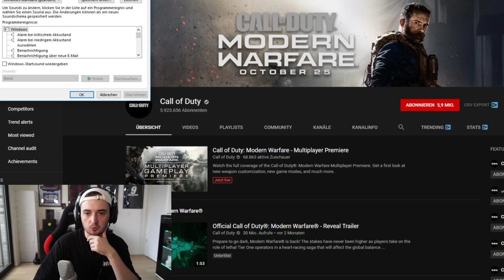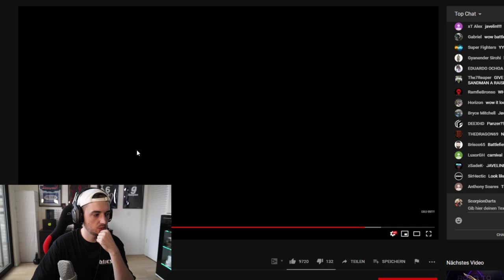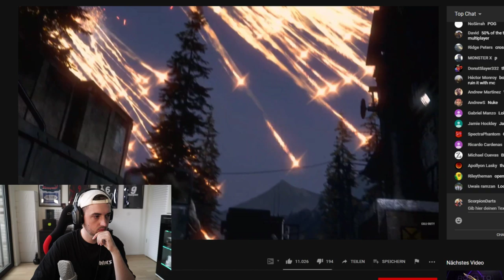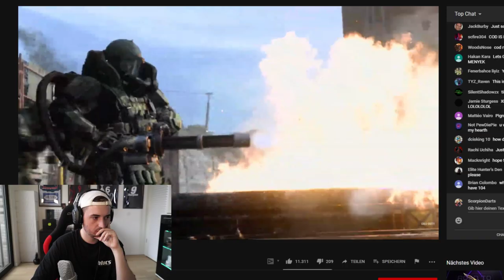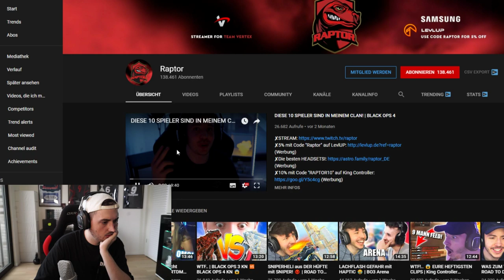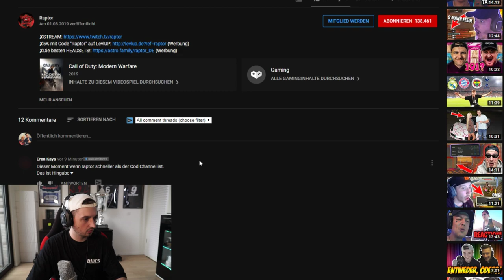Reaktion auf den Modern Warfare MULTIPLAYER | ScorpionPlayz